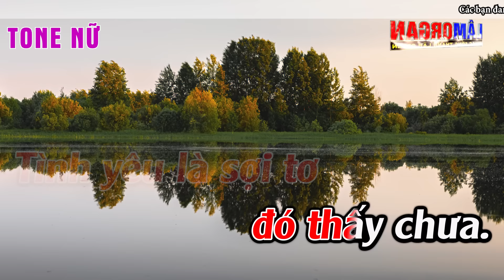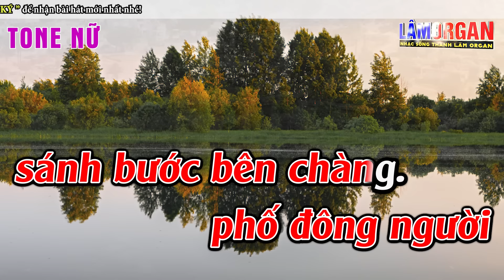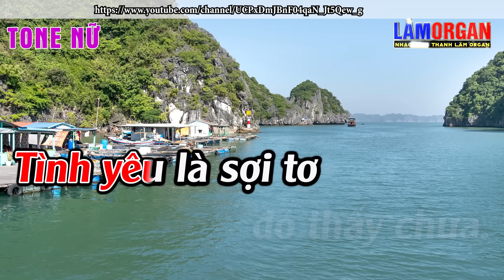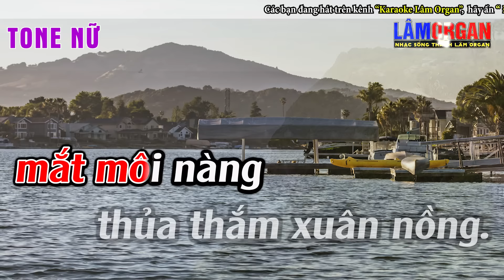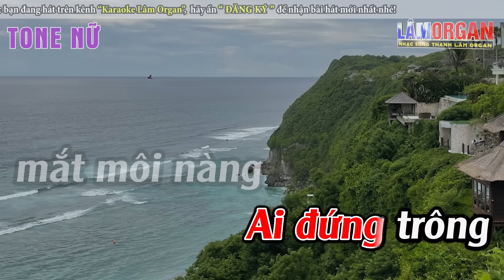Tuổi Mộng Xứ Đông Karaoke Tone Nữ Karaoke Lâm Organ - Beat Mới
► Bài Hát ; Tuổi Mộng Xứ Đông Karaoke Tone Nữ Karaoke Lâm Organ - Beat Mới